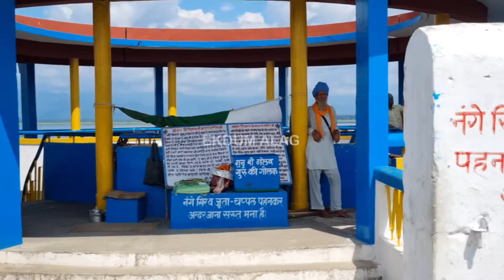Nanak Matta Dam || Best dam in the world || Ekdum Alag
Best dam in India
Most beautiful dam in India
Incredible India
Ekdum Alag